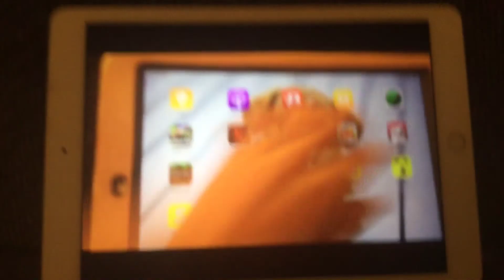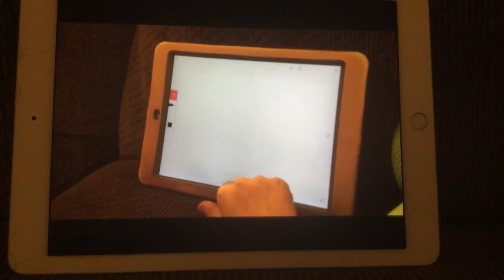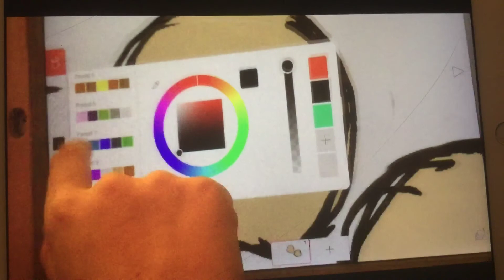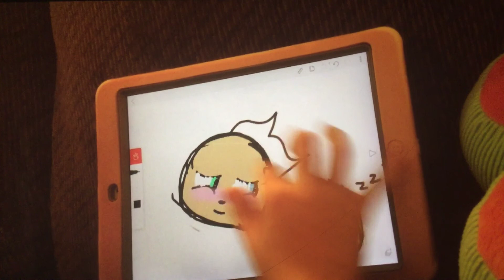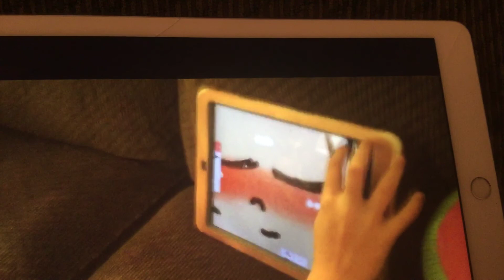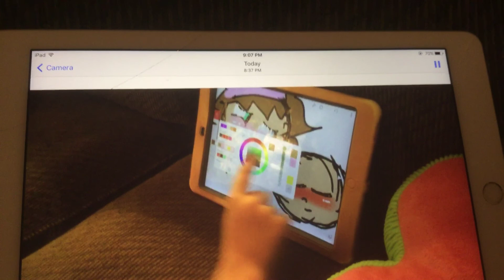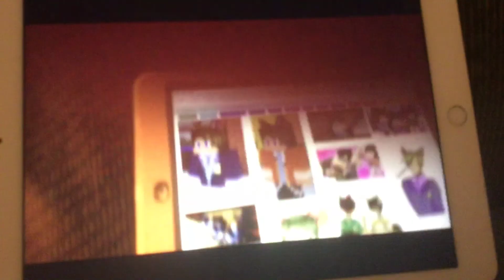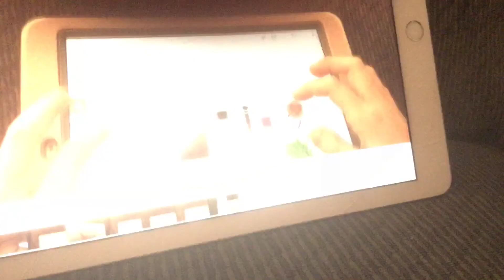Rosie x Daniel